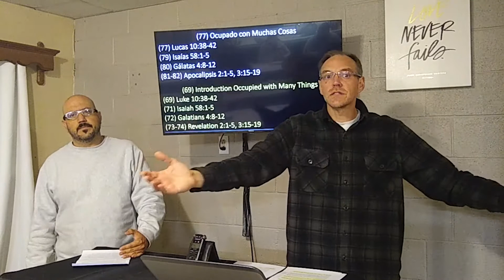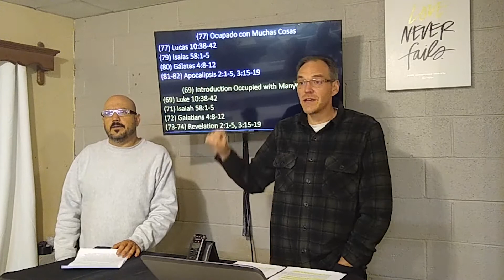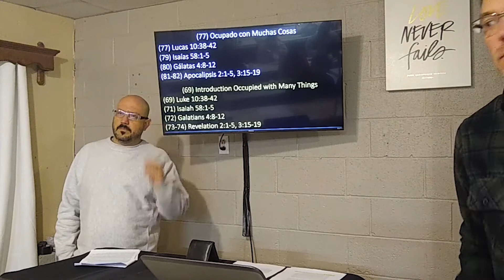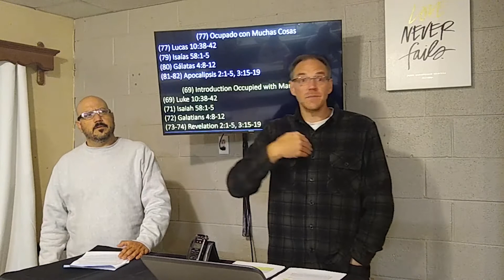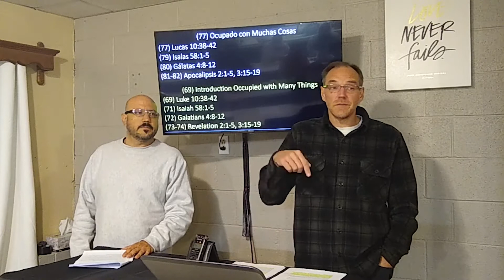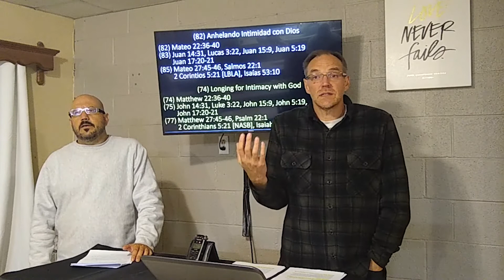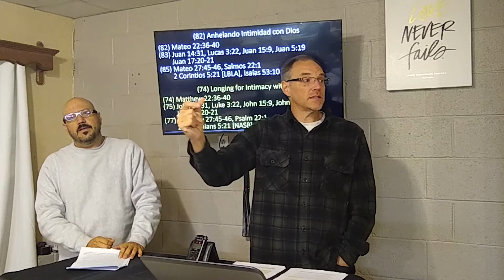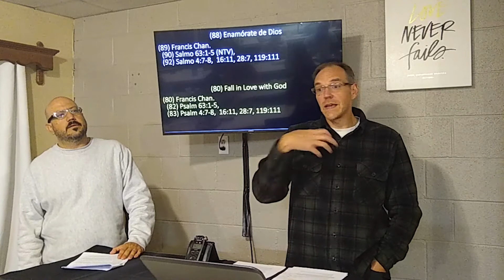Lightshine | Tarahumara Maranatha - Part 2, Class 3 (Passionate Good Works)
Welcome to Tarahumara Maranatha! Join us weekly on our Youtube channel as our Director & Founder, Chris Nickerson, walks us through the fundamentals of "Maranatha, the lost power of radical."

We will be tracing the development of the Maranatha worldview through the Bible, and studying how it impacts our lives personally, the church, and missions.